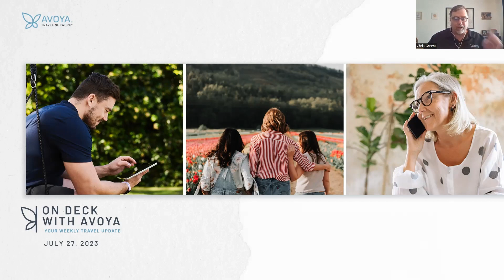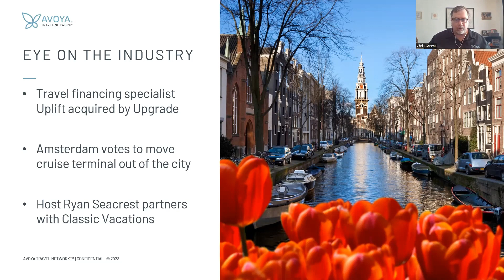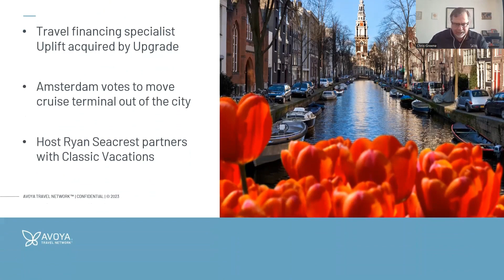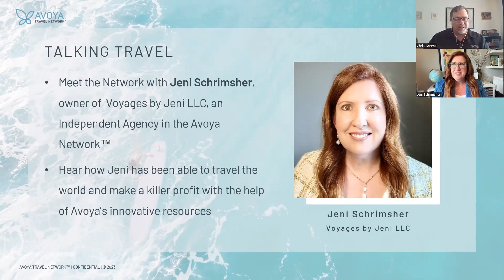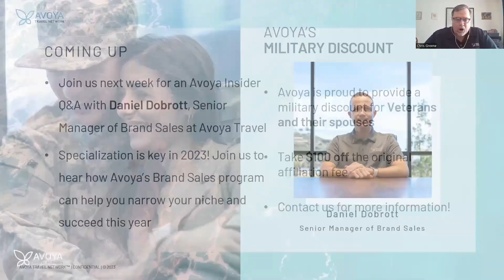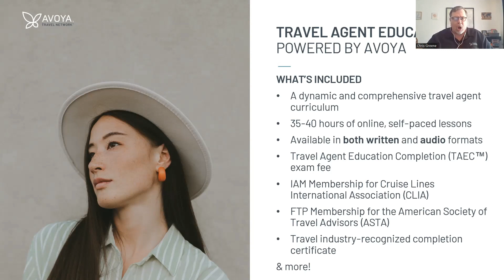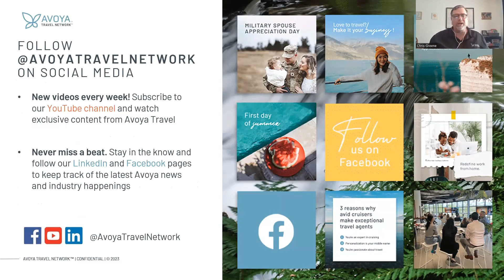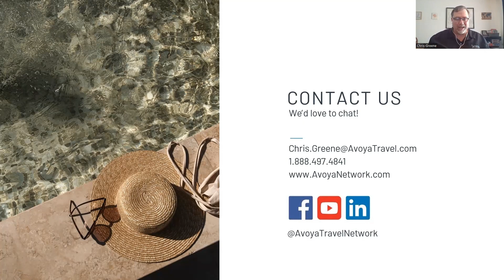Network Q&A with Jeni Schrimsher, Owner of Voyages by Jeni LLC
Traveling to Scotland for the 150th Open, while running a successful travel business? Now that’s what we call professional freedom! Catch our chat for an exciting Network Q&A with Jeni Schrimsher, owner of Voyages by Jeni LLC, an Independent Agency in the Avoya Network. Find out how Schrimsher has been able to travel the world and make a killer profit with the help of Avoya’s innovative resources and technology.

Schrimsher joins Chris Greene, Director of Network Expansion for a discussion where you’ll have the chance to learn about the trips she’s been able to take, Avoya resources she uses to grow her business, and her stellar advice to those discerning starting their own travel business.

Chapters
0:00 Intro
2:30 Eye on the Industry
6:00 Q&A with Jeni Schrimsher
23:33 Coming Up
25:04 Veterans Discount
24:40 Travel Agent Education Powered by Avoya
25:26 Our Resources
26:07 Follow us on Social!
26:38 How to Contact Us